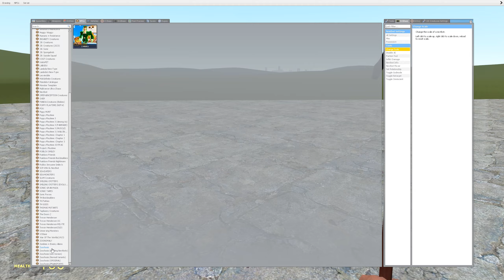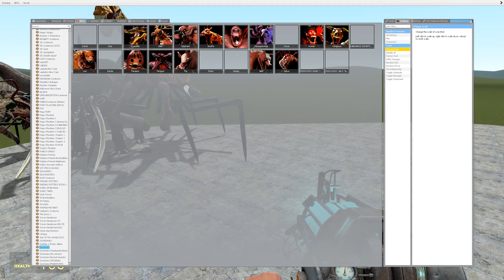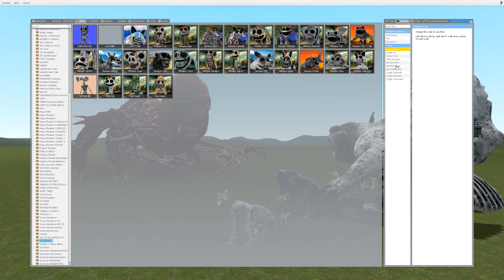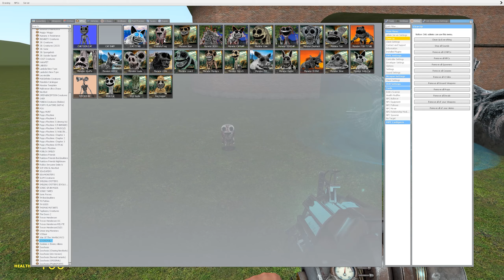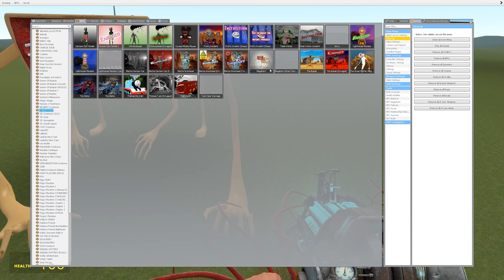NEW ZOOCHOSIS PARASITE TITAN VS ALL ZOOCHOSIS AND ZOONOMALY PARASITES ANIMALS In Gmod!